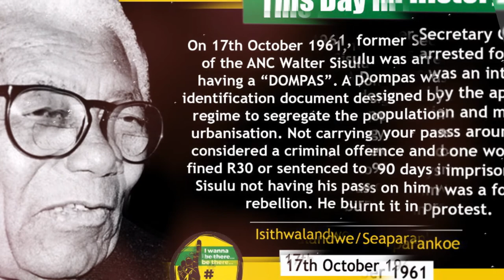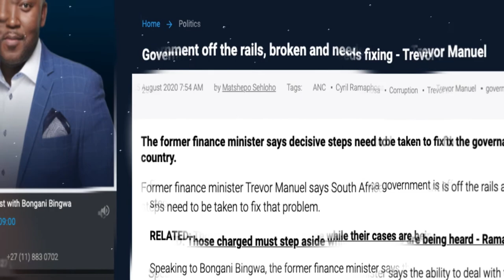Episode Five Trevor Manuel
Watch the next episode now, with Trevor Manual

See what we think is the key lesson he shares about what is a Servant Leader and please do engage on social media and let us know what you learned.

When in 2008, Trevor Manuel’s leaked resignation letter made it to the headlines, the South African stocks fell sharply, sending the Rand to new lows against the Dollar. Trevor quickly convened a press conference from New York to allay fears and give assurances of his readiness to serve under the next president and in no time, the markets gradually stabilised. This is just one example that highlights the clout and influence of the man, Trevor Manuel.

The South African economy continues to be a high performer on the continent of Africa and being a young democratic institution/nation, one only just emerging from the spoils of suppression and segregation, South Africa’s economic journey has stunned the world and this is in a large part thanks to Trevor Manuel. One to always be modest about his accomplishments, he is often eager to take focus away from himself reminding Daniel Plaatjies in this interview that; “The Rand fell out of bed when I resigned, there's too much of a conflation between the individual and the portfolio, that's wrong in any society, you can't have that, it weakens democracy.

Archive: Oryx Media
Music licensed to I'M Original